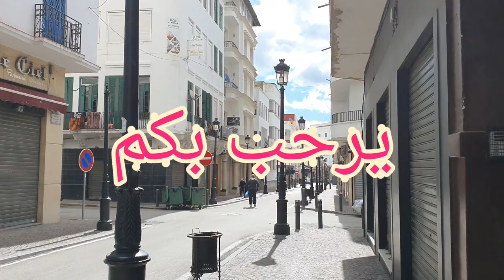_النورس_تيفينا_Tourisme أجي تشوفوا تطوان مع الحجر الصحي大家好，我们的早晨之旅，再次欢迎您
من جولاتنا الصباحية تطوان